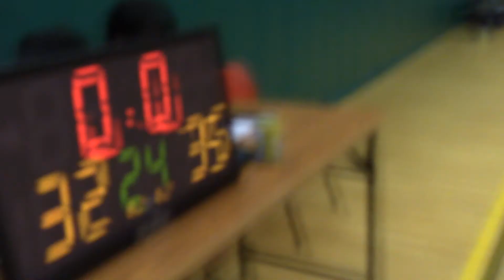AICBL - MEN - EXILED MUTTS vs ALPHA 26/8/2015 (Season 14)